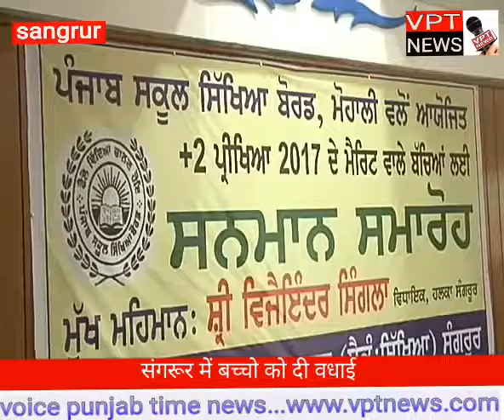संगरूर में बच्चो को दी वधाई